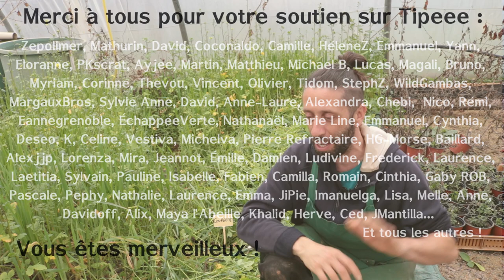3 façons de gérer le couvert végétal. Semis et plantations !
Je vous présente ici 3 façons de gérer le couvert végétal pour préparer les semis et les plantations. Enfin la suite de toutes les vidéos que j'ai faites jusqu'ici sur les couverts végétaux.

Sommaire
0:00 – Intro
0:35 – Quelques rappels
4:43 – 1ere technique
7:12 - 2e technique
12:15 - 3e technique
14:35 - 3 Infos de saison